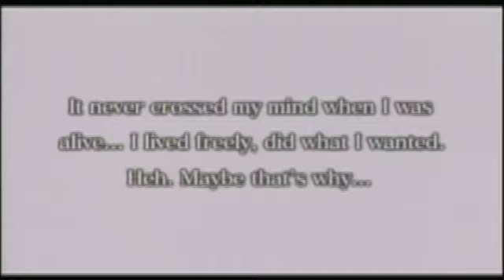Disgaea Infinite Video Footage #1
Games Mad! Rewards! free games shipped to your door!